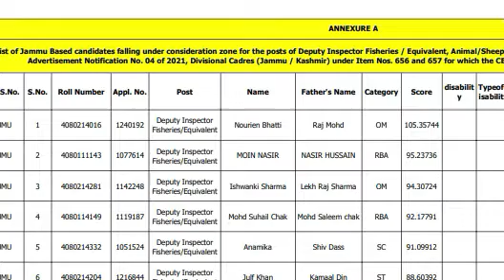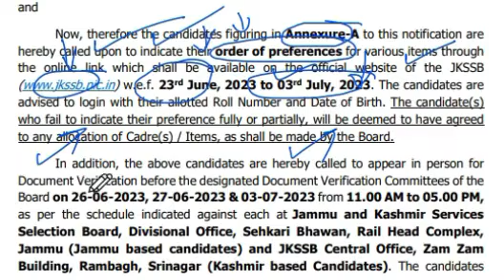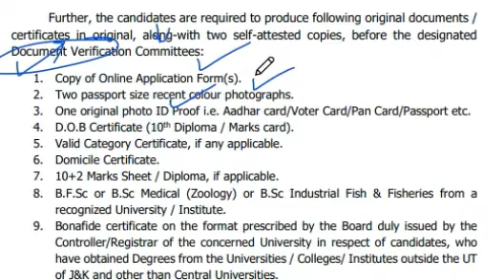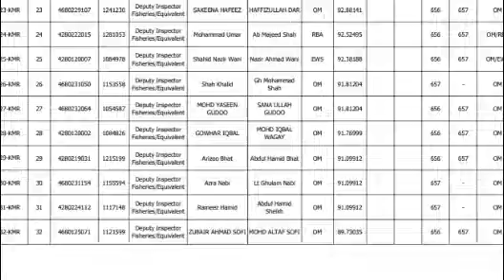JKSSB Important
Order of preferences and Document Verification of  candidates falling under consideration zone for the post of Deputy  Inspector Fisheries / Equivalent, Animal / Sheep Husbandry &
Fisheries Department, Divisional Cadre

My Mobile
My Mic
My MIc Filter
My Pen tab
My Laptop